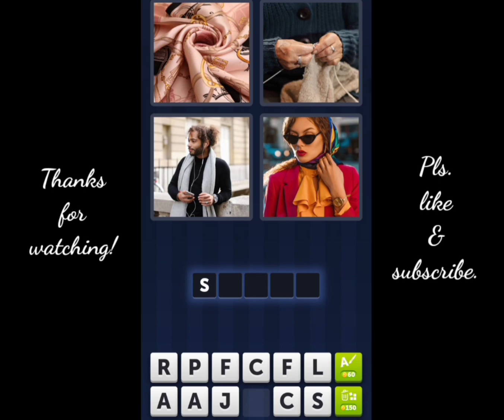4 Pics 1 Word Daily Puzzle September 13, 2023 Totally En Vogue, Levels 5461-5470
4 Pics 1 Word Today Daily September 13 2023
4 Pics 1 Word Daily Puzzle Answers Today September 13 2023
Mga sagot sa 4 Pics 1 Word Daily September 13 2023
4 Pics 1 Word Daily Puzzle September 13 2023
4 Pics 1 Word 13 September 2023
4 Pics 1 Word Today September 13 2023